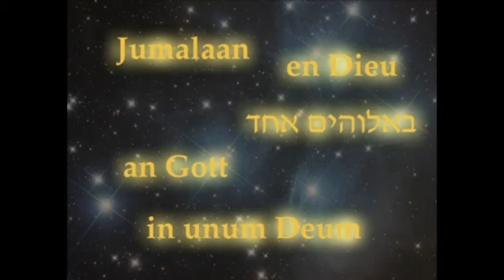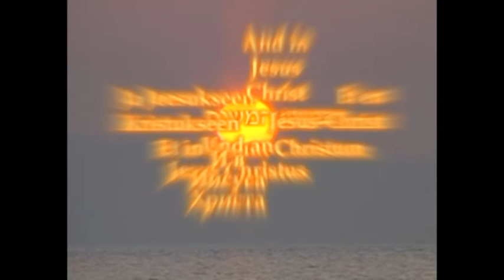The Late Show Serguei Popov & Paul O'Higgins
We look at news, views, and happenings, both in the Christian world and the world at large. As the name implies it is all done late at night! Be ready to contribute by email and text.